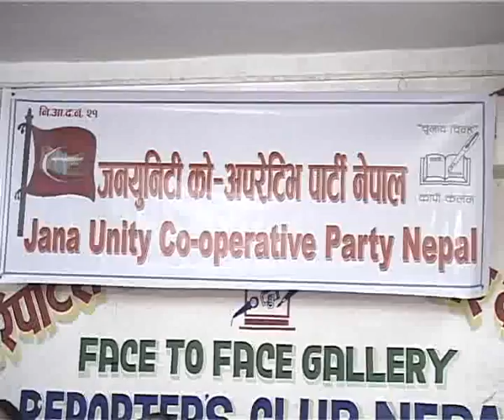Raghuji Pant Nepalese Politician.Agni sapkota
Raghuji Pant Agni sapkota Nepalese Politician.